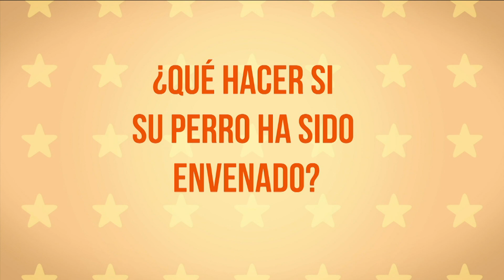Colas y Bigotes, Nutrición y hábitos alimenticios - Teleantioquia